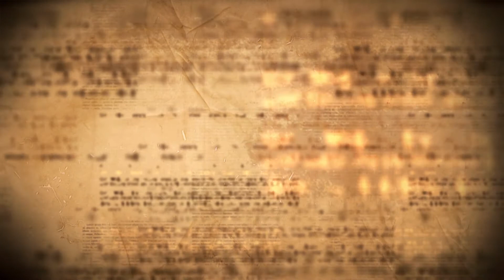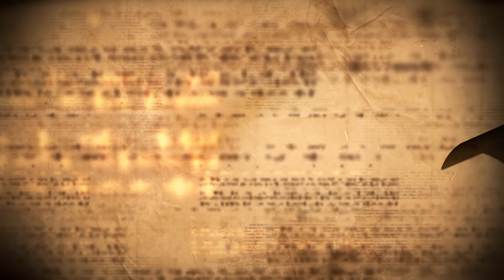พระคัมภีร์ที่ฉันรักตอนที่ 7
สำหรับบทพระวรสารและบทอ่านประจำมิสซาวันอาทิตย์ที่ 03 พฤศจิกายน 2013